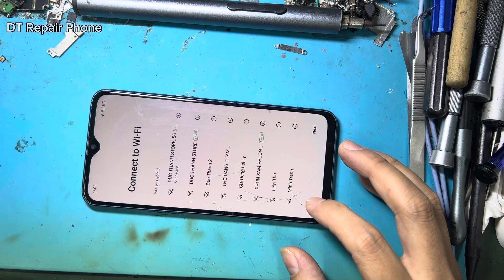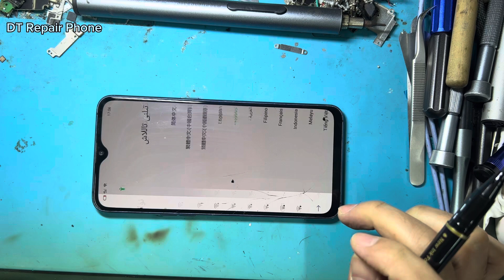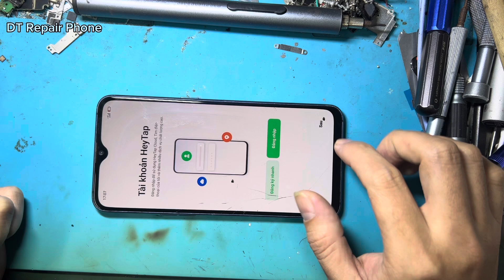Bypass cloud id oppo R17 | remove oppo id oppo R17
Howto bypass oppo cloud id
Remove id oppo
Bypass frp oppo
Oppo google id